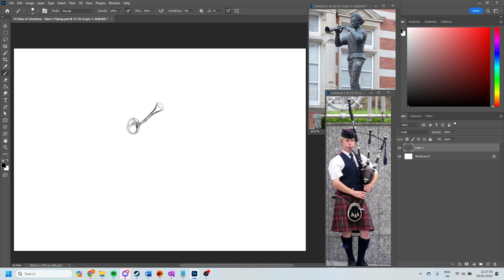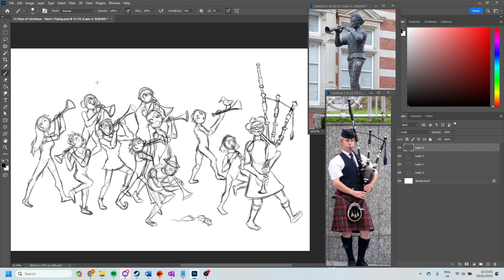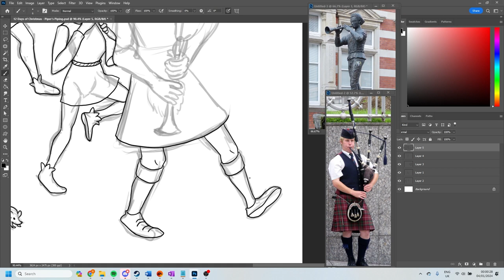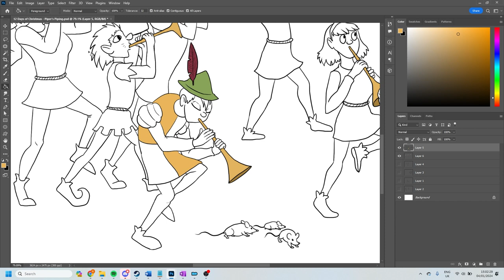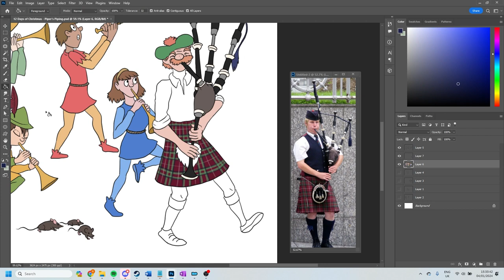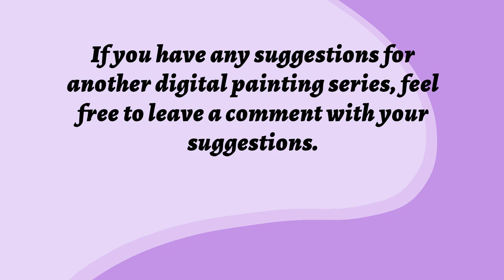12 Days of Christmas: Eleven Piper's Piping (Speedpaint) (Timelapse)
On the eleventh day of Christmas, my true love gave to me, eleven pipers piping, ten lords a leaping, nine ladies dancing, eight maids a milking, seven swans a swimming, six geese a laying, five gold rings, four calling birds, three French hens, two turtle doves and a partridge in a pear tree.

Well, tomorrow's the last day of Christmas, the twelfth day, so tune in to see the final piece.

Chapters:
Intro 00:00
Pipers Sketch 00:11
Pipers Lineart 01:25
Pipers Colour 03:27
Pipers Highlights and Shading 04:33
Final Piece and Collage Fitting 05:19